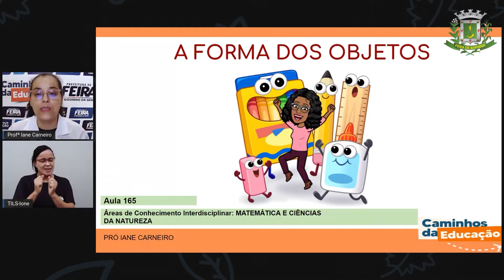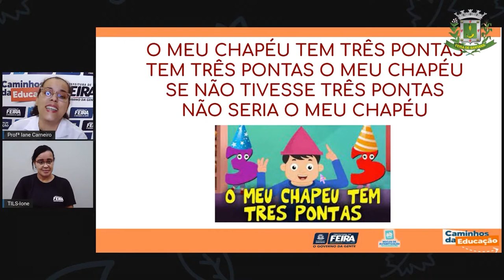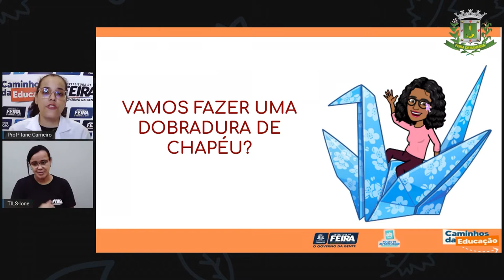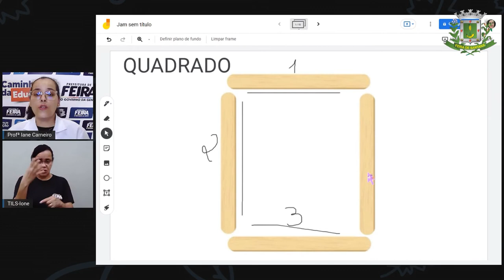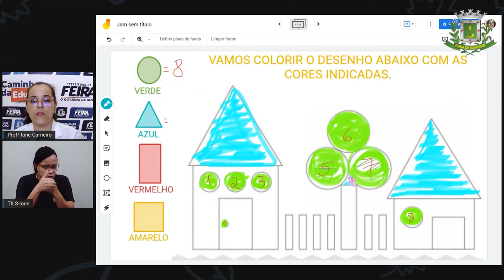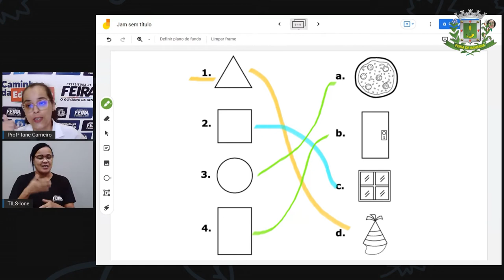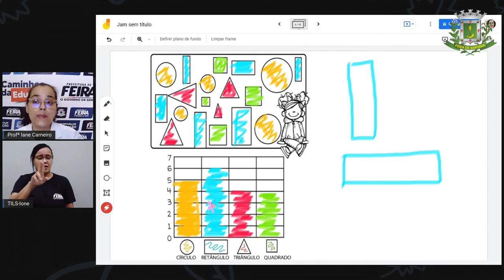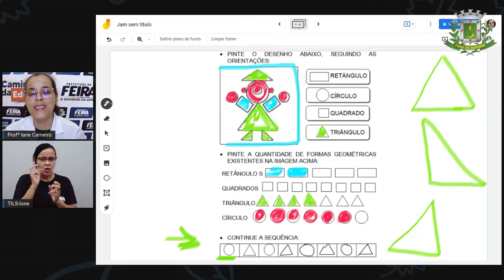1ºANO AULA 165 MAT e C NAT A forma dos objetos IANE